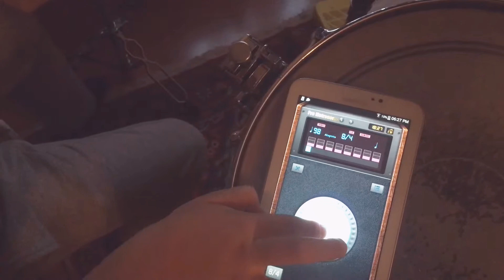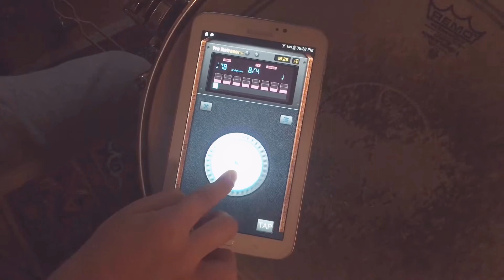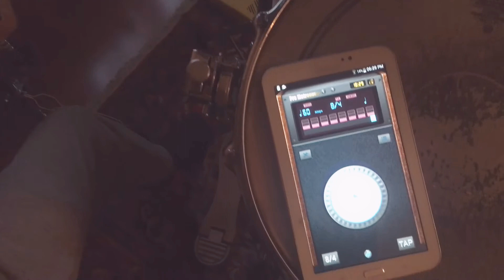Imparare un esercizio con il metronomo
Nico drummer, 6 anni, fa esercizi sul pad con il metronomo